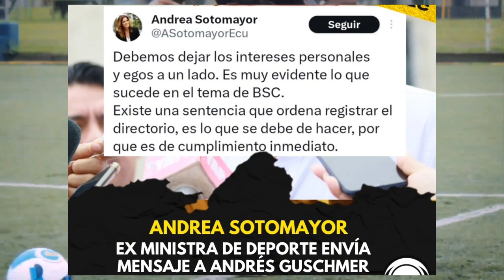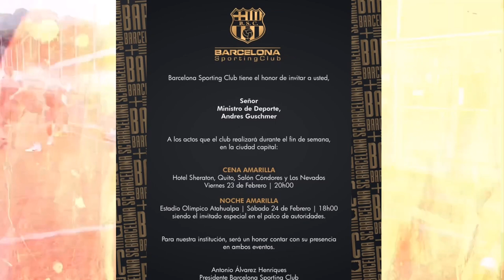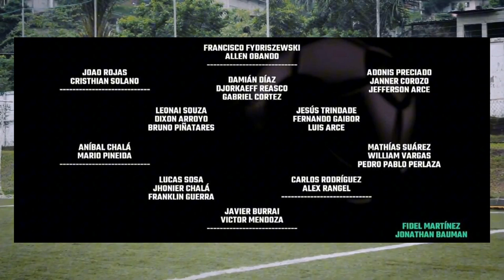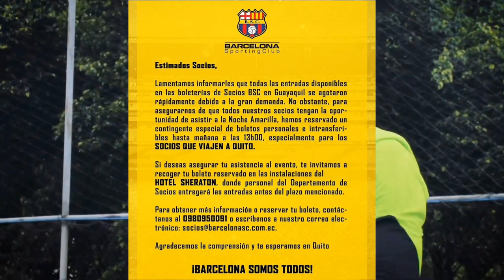🔴OFICIAL🚨CONFIRMADO EN BARCELONA SC 3 REFUERZOS DE JERARQUIA‼️CAMISETAZO EN BSC NOCHE AMARILLA 2024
Barcelona sc se siguen reforzando de la mejor manera todo queremos esa bendita libertadores vamos Barcelona sc te dejo las mejores noticias del bsc en nuestro increíble canal

 BRO !

 ⭐VIDEO SUBIDO Y CREADO POR FUTBOLEC 21⚠️